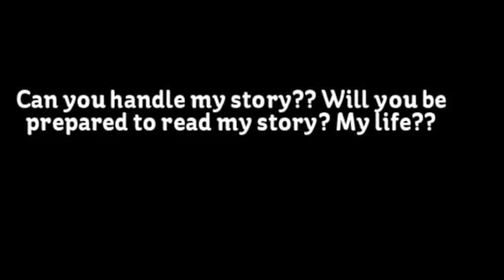The Life of Sydney Greene